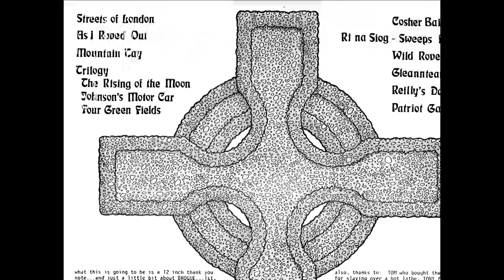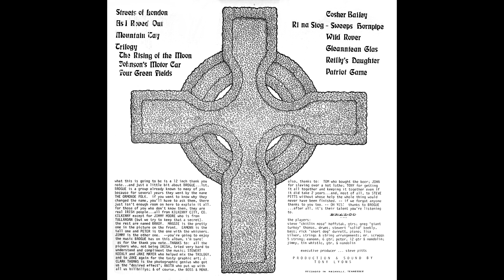The Streets of London - Brogue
This is another restored cut, "The Streets of London", from Brogue's album "Trilogy", produced circa 1974.   The song was written by Ralph McTell in 1969.   This was one of Margaret Brady's signature songs, and I recall this to be one of the more requested songs from the band when they played at their pub, Kilkenny Castle Inn, on the northwest side of Chicago, from the mid 1970s to the mid 1980s.